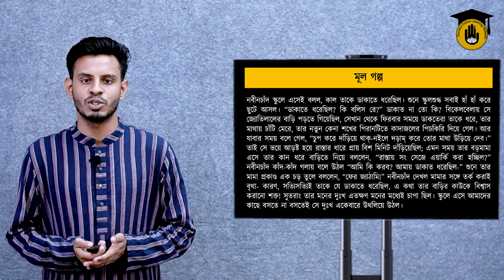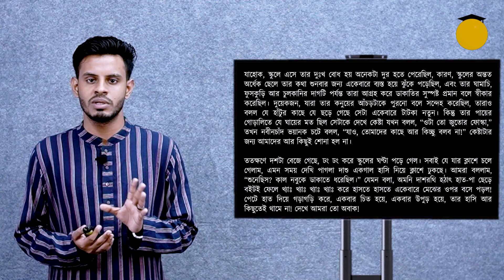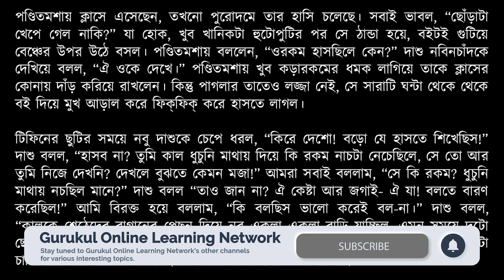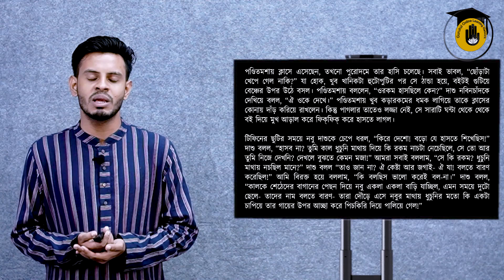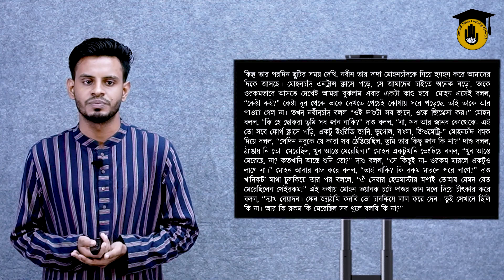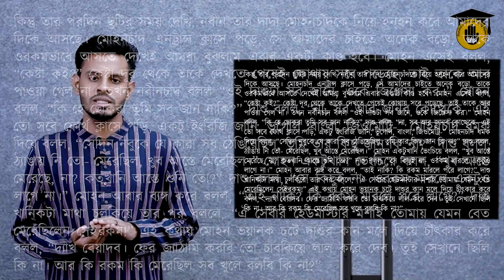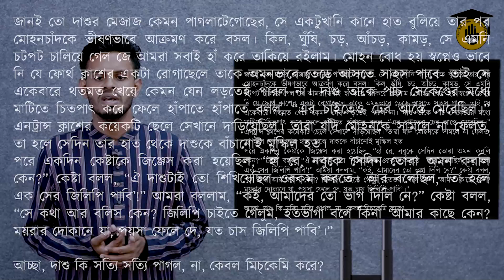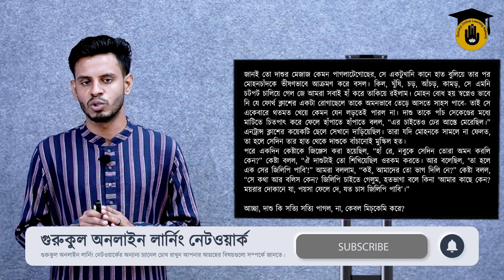দাশুর কীর্তি - সুকুমার রায় [ Dashur Kirti - Sukumar Ray ] | Bangla Gurukul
"দাশুর কীর্তি - সুকুমার রায় [ Dashur Kirti - Sukumar Ray ]" গল্পের ব্যাখ্যা আজকের ভিডিওটিতে আলোচ্য বিষয়। "দাশুর কীর্তি - সুকুমার রায় [ Dashur Kirti - Sukumar Ray ]" গল্পের বিশ্লেষণ করতে এই ভিডিওটিতে আয়োজন করা হয়েছে। আলোচনা করা হয়েছে "দাশুর কীর্তি - সুকুমার রায় [ Dashur Kirti - Sukumar Ray ]" গল্পের মূল বক্তব্য ও মূলভাব নিয়ে। বাংলা গল্প সিরিজ [ Bengali Story Series ] সিরিজ এর "দাশুর কীর্তি - সুকুমার রায় [ Dashur Kirti - Sukumar Ray ]" গল্পটি নিয়ে আমাদের পর্ব আজ।

"দাশুর কীর্তি - সুকুমার রায় [ Dashur Kirti - Sukumar Ray ]" গল্পের ব্যাখ্যা করেছেন - নাবিউল হাসান [ Nabiul Hasan ] ৷